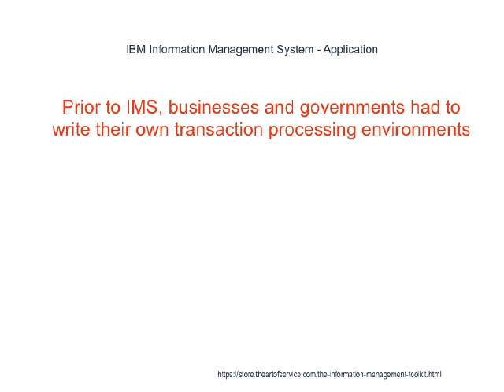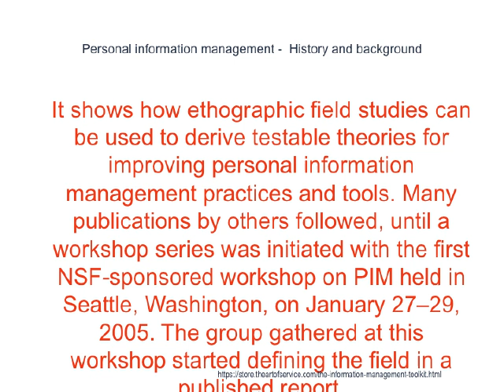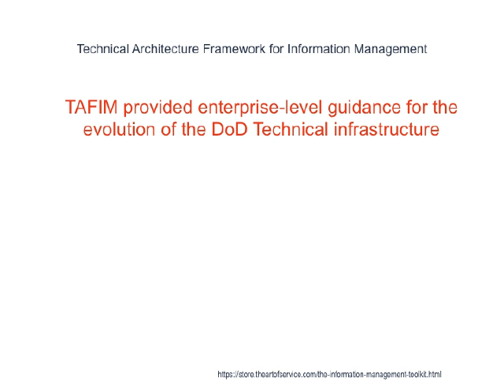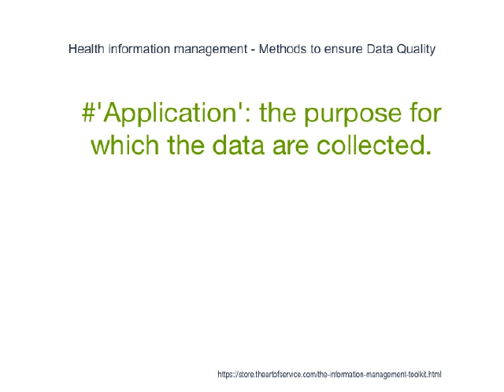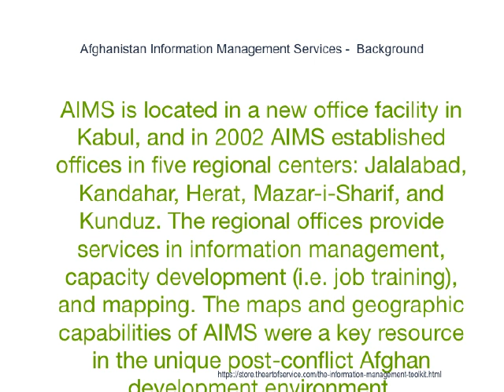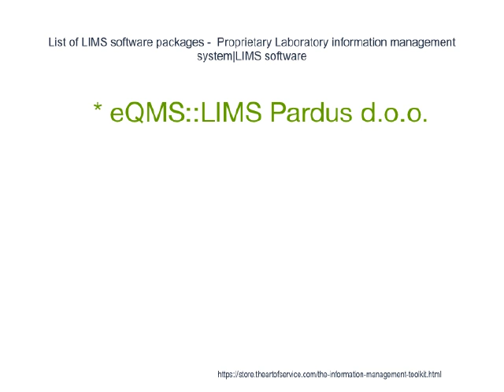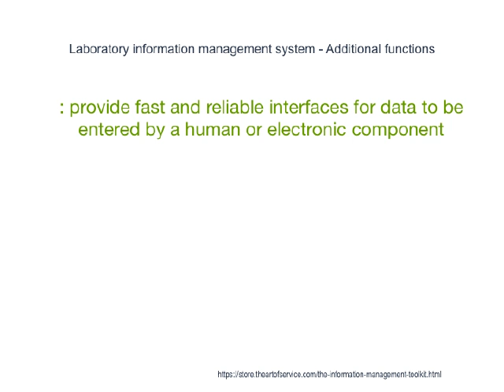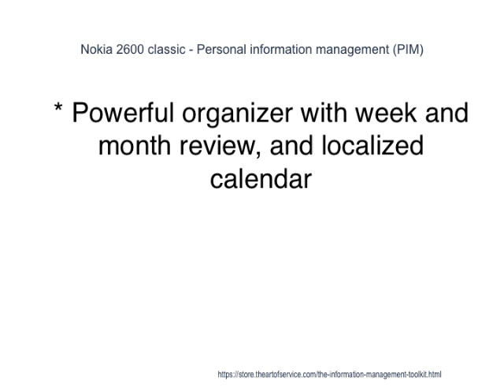What information management Assumptions Must You Learn From ?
'Personal information management' ('PIM') refers to the practice and the study of the activities people perform in order to acquire, organize, maintain, retrieve and use personal information items such as documents (paper-based and digital), web pages and email messages for everyday use to complete tasks (work-related or not) and fulfill a person’s various roles (as parent, employee, friend, member of community, etc.).